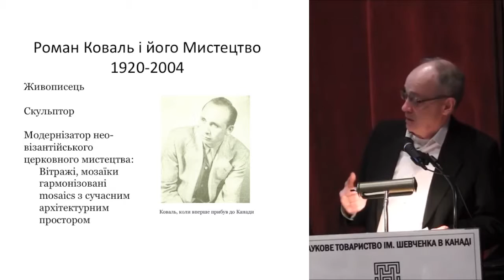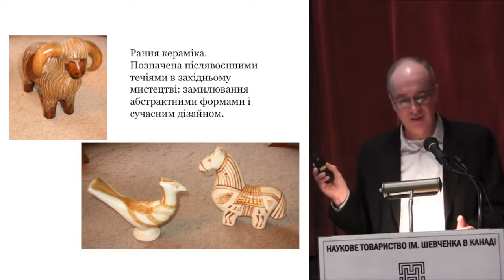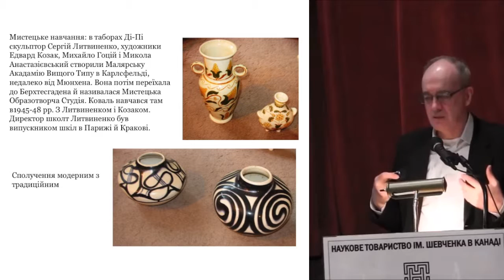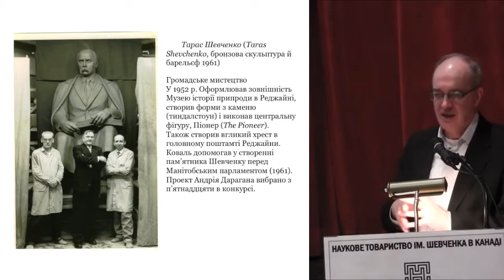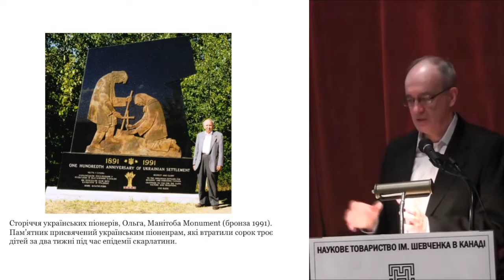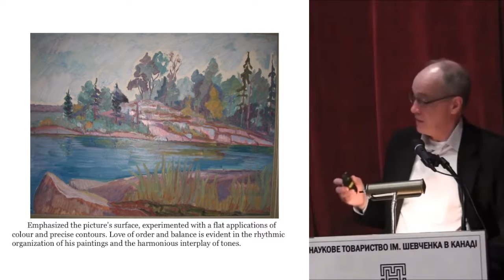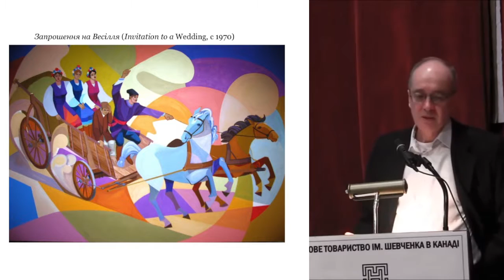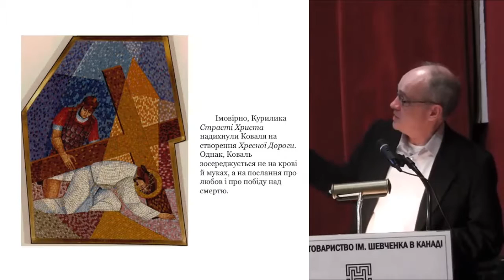The Art of Roman Kowal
Prof. Myroslav Shkandrij (Winnipeg)
“SCHOLARLY ENDEAVOURS OF NTSh MEMBERS”
Dedicated to the 125th Anniversary of Ukrainian Settlement
Saturday, December 3, 2016, Toronto